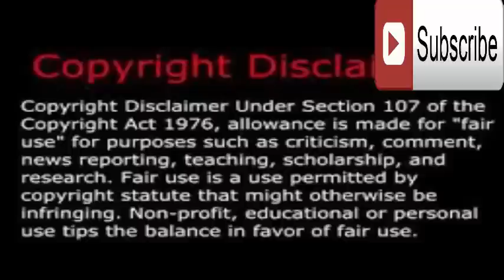OTV ODIA NEWS Dharmendra pradhan speech Govt puzzle.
OTV live News Dharmendra pradhan speech surgical strike puzzle the common people in Odisha. Govt Puzzle BJD in odisha.

Get watch latest Odisha News channel at Global4News to get more update your state news, so visit my Oriya news channel.

Odisha TV No.1 OTV News live Program. Because It also has programmes related to art and culture, tourism, business, food and festivals etc.